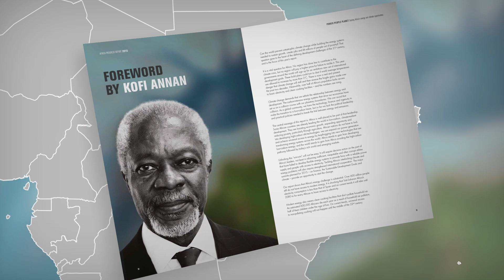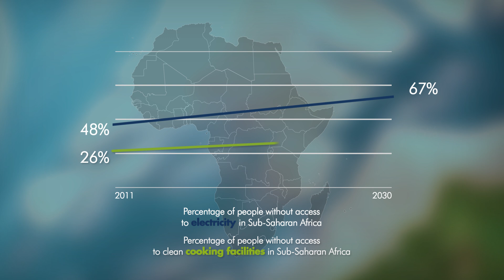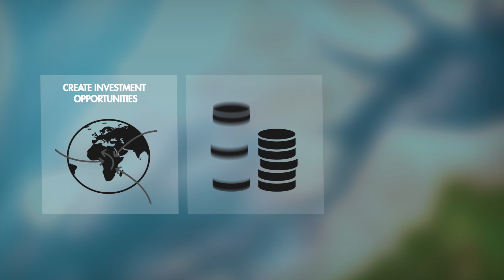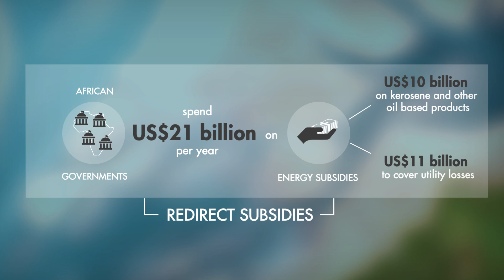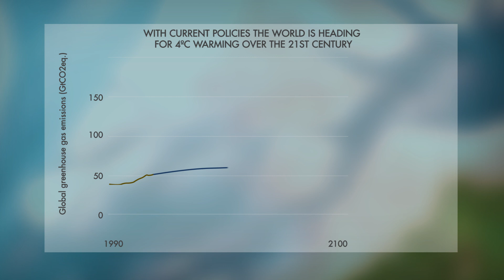Animation – Seizing Africa’s energy and climate opportunities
Can we stave off catastrophic climate change while building the energy systems needed to power growth, create jobs, and lift millions of people out of poverty? That’s a crucial question for Africa.
Infographics in this animation are drawn from this year's Africa Progress Report, ""Power, People, Planet: Seizing Africa’s energy and climate opportunities ".